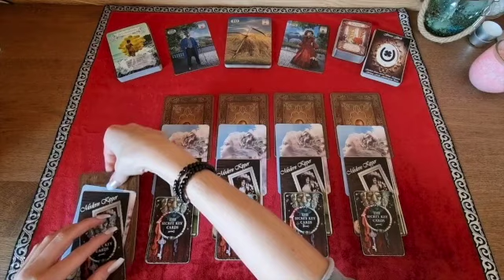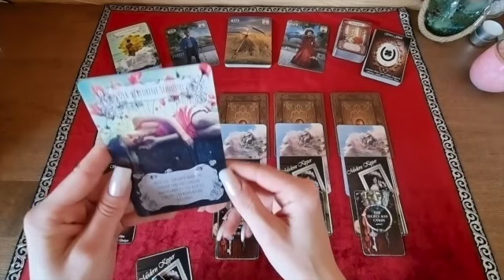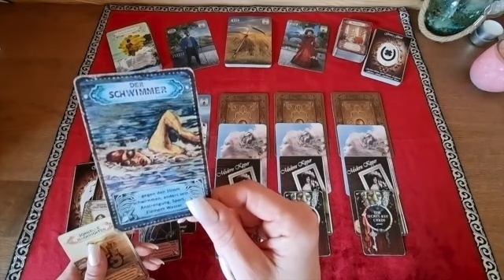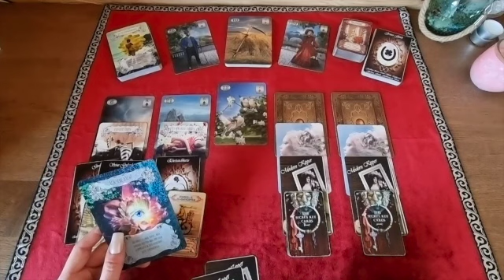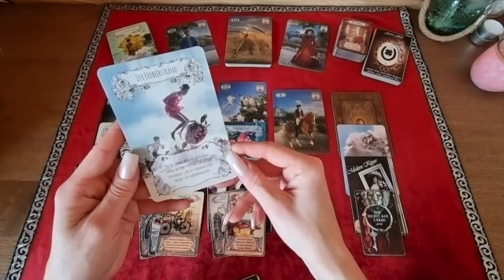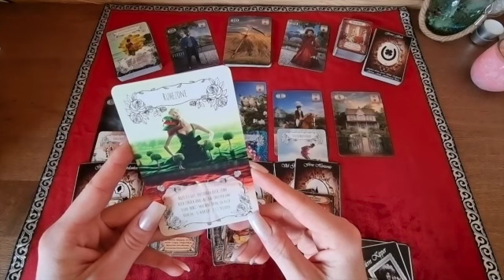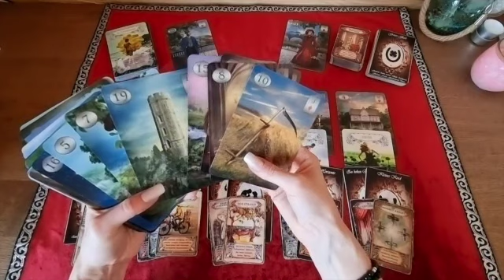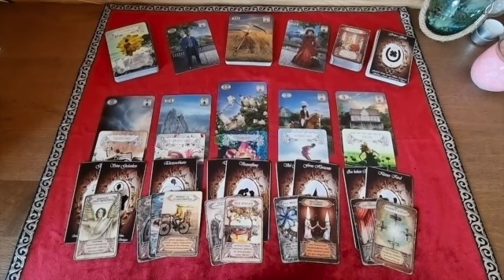1.2.3. Steps👟👟 - Der Einfluss von Schlange 🐍🐍 & Co. wird schon bald nutzlos sein 💨💨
Verwendete Karten:

The Observer Oracle - Nadine Breitenstein
Illustrationen/Designer: Vizerskaya
Autor/Author: Nadine Breitenstein

The Secret Key Cards 1 - Nadine Breitenstein
Illustrationen: Laura Seitz

Thelema Lenormand Oracle - Lo Scarabeo
© alle Oracle-Bilder gehören Lo Scarabeo

Alle Karten findet ihr bei Nadine Breitenstein, Nici´s Kartenblick oder unter dem jeweiligen Verlag.